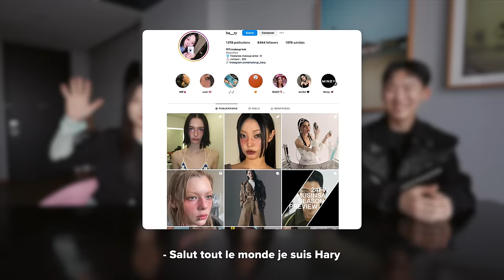DES CORÉENS GOÛTENT DE LA NOURRITURE FRANÇAISE